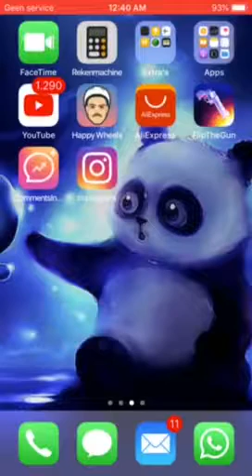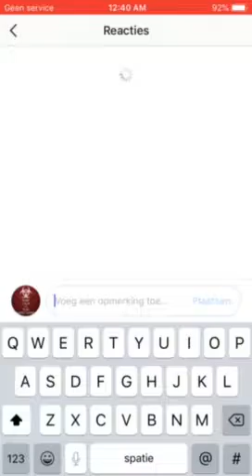FLIP THE GUN BERETTA ( ALL CHALLENGES COMPLETION )